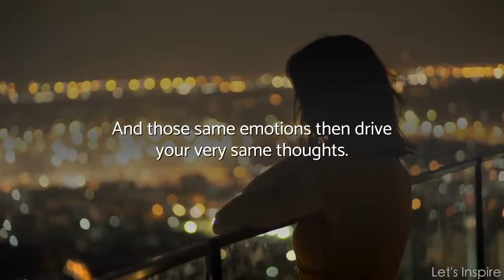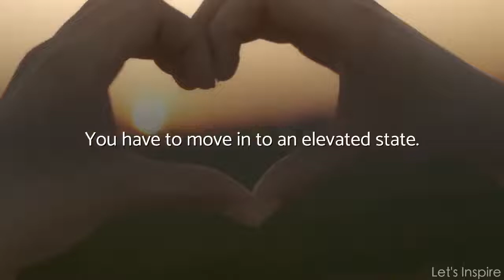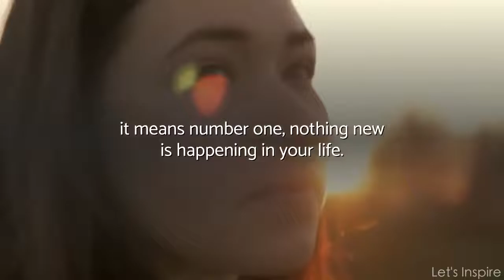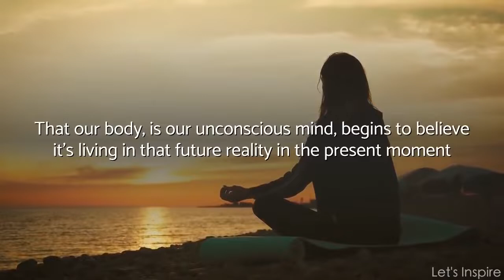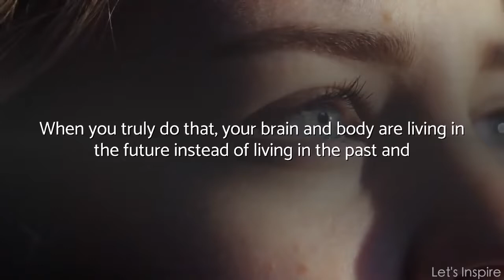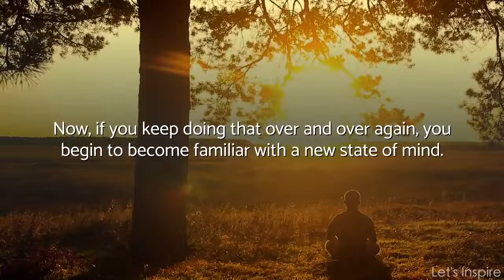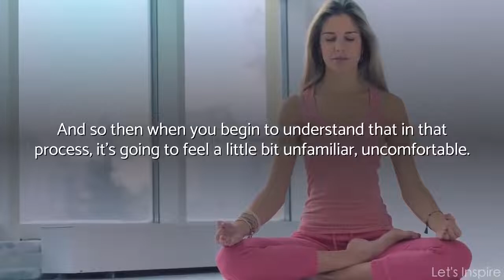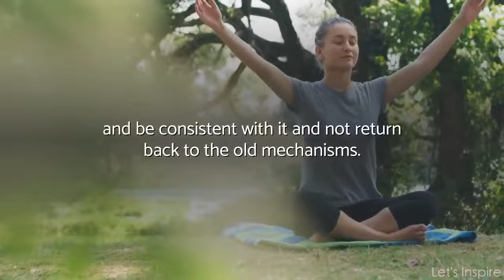Get your Self Improvement Key to Success guide today----DEMO VIDEO----Do you want to become succes